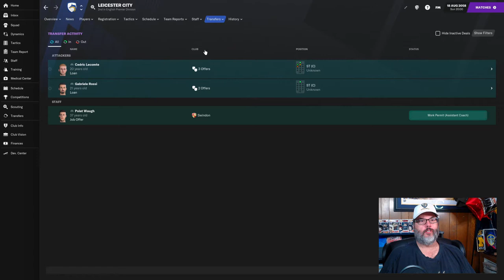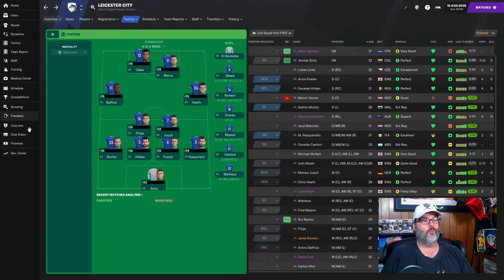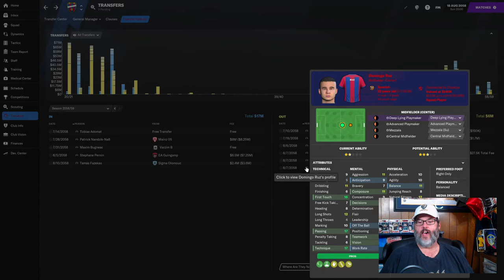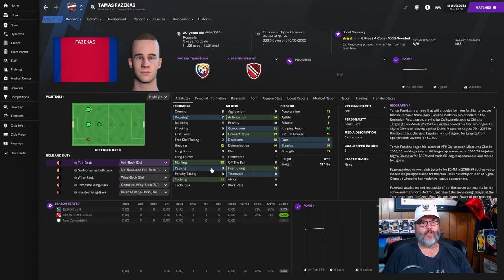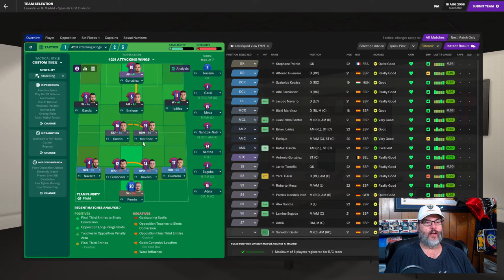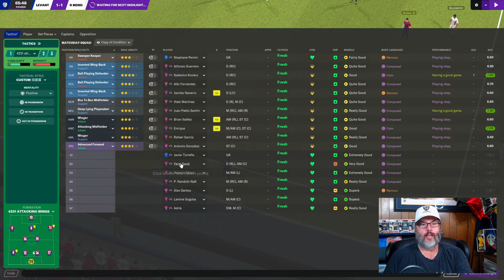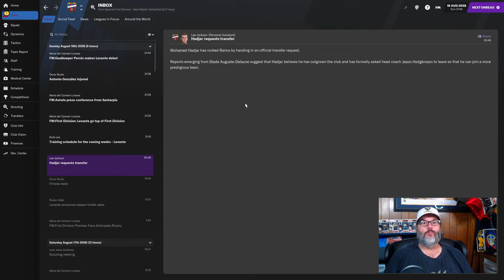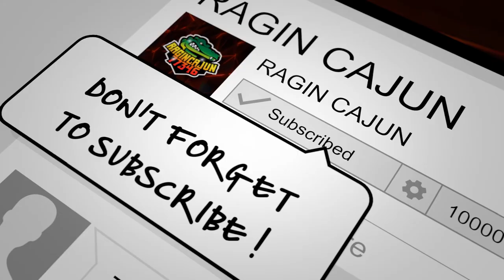FM21 JOURNEYMAN CHALLENGE - CLUB 4/LEVANTE - EP. 1 - IT'S ONLY REAL MADRID